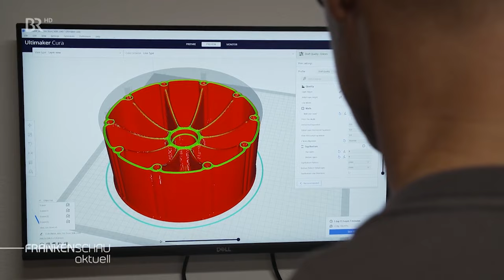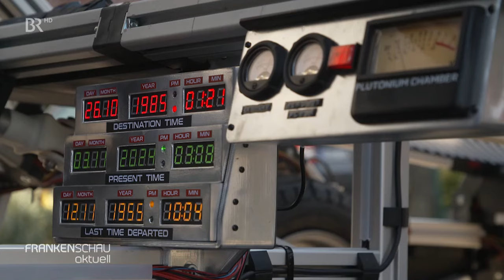Kultauto aus dem 3D-Drucker: Ingenieur baut DeLorean detailgenau nach | BR24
Ein Ingenieur aus Grafenrheinfeld (Landkreis Schweinfurt) hat den DeLorean, der mit dem Film "Zurück in die Zukunft" bekannt wurde, detailgetreu nachgebaut – per 3D-Drucker. Über 1.100 Stunden Druckzeit stecken in dem fahrbaren Modell, das bald auf Messen zu sehen ist.
Autorin: Conny Kleinschroth

Vorschaubild: BR/Conny Kleinschroth